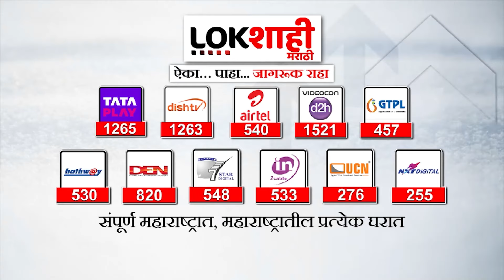Maratha Reservation : 'घेतलं घेतलं... आरक्षण घेतलं' म्हणत वाशीमध्ये मराठा आंदोलकांचा जल्लोष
maratha reservation curative petition
maratha reservation hindi news today
maratha reservation english news
maratha reservation aaj tak
maratha reservation rally